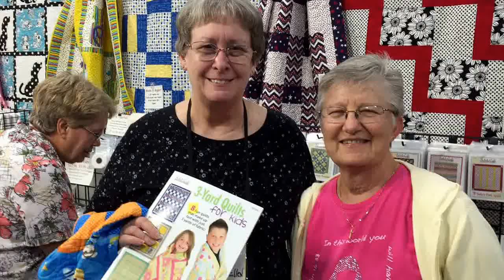Happy member of our Fan Club. On the Road with Fabric Cafe - Day 13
Anita tells us why she enjoys making Fabric Cafe's 3 Yard Quilt Kits.